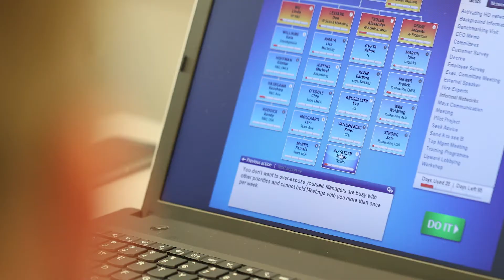MIT Sloan Executive Program in General Management | Testimonial | James McDowell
The MIT Sloan Executive Program in General Management is a 9-month multi-modular general management and leadership program that introduces mid-career managers and leaders to the latest from MIT on innovation, strategy, entrepreneurship, decision-making, and leadership.